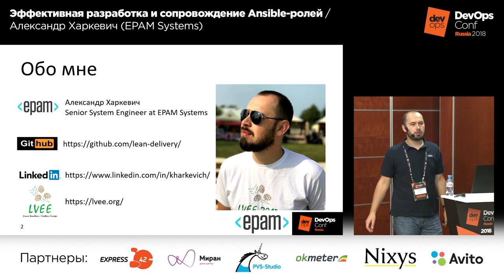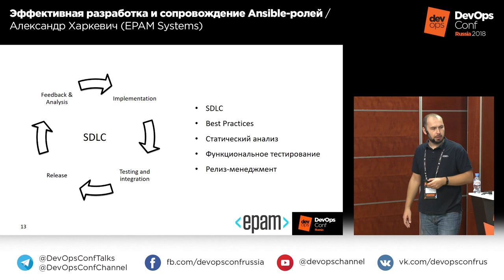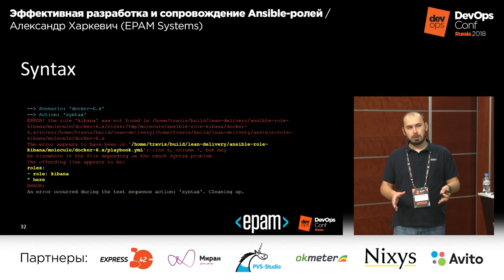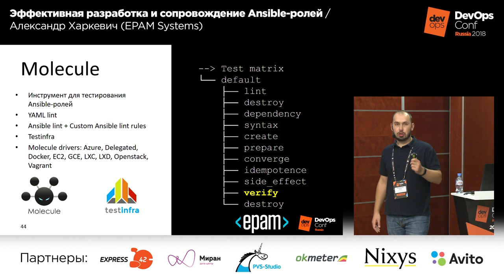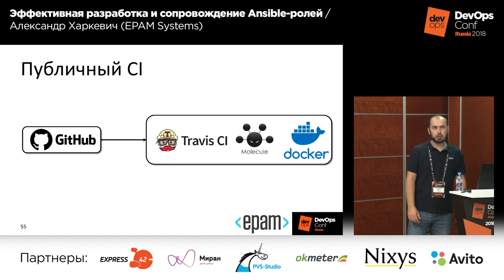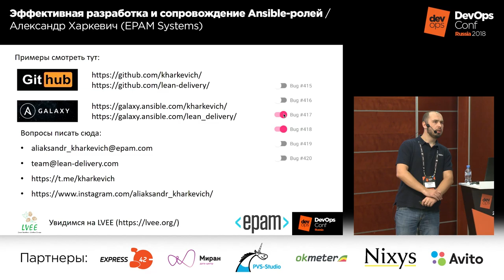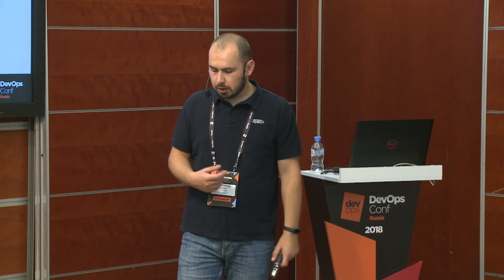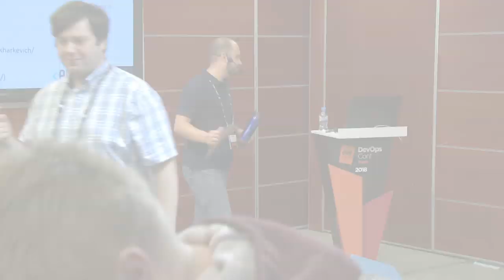Эффективная разработка и сопровождение Ansible-ролей / Александр Харкевич | Технострим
Лучшие доклады DevOpsConf Russia 2018

Эффективная разработка и сопровождение Ansible-ролей

Александр Харкевич
Engineer with deep technical knowledge and hands-on experience of DevOps, Automation, Build Engineering, Configuration Management and Cloud Computing.

Extensive experience in the design and implementation of fully automated Continuous Integration, Continuous Delivery, Continuous Deployment, Continuous Operation pipelines and DevOps processes for Agile projects across the E-Commerce and Digital Media Sectors.

Внедрение систем управления конфигураций в лоб помогает только на первых порах, с дальнейшем ростом проекта становится достаточно сложно поддерживать разросшееся количество ролей. Наиболее эффективным способом поддержки Ansible-ролей является включение механизма непрерывной поставки для них. В данном выступлении будут рассмотрена разработка Ansible-ролей через призму CI.

Будет показан механизм разработки как публичных ролей (Ansible Galaxy = Ansible role + GitHub + Travis CI),
так и публичных ролей но с тестовыми прогонами в приватной инфраструктуре (Ansible Galaxy = Ansible role + GitHub + GitLab CI for GitHub).

ТЫ СТУДЕНТ?